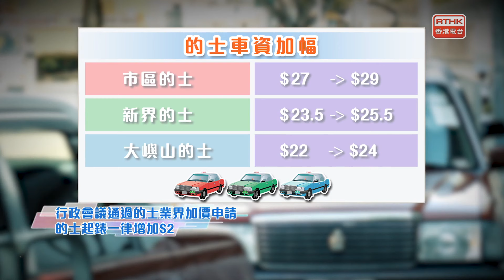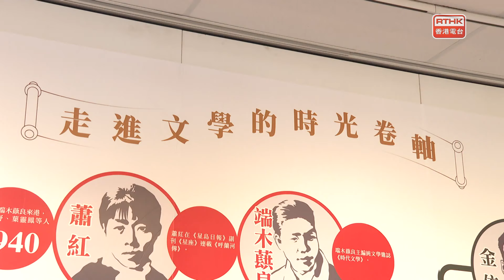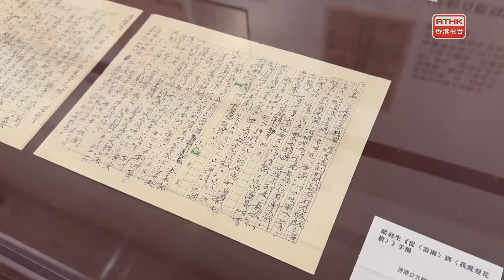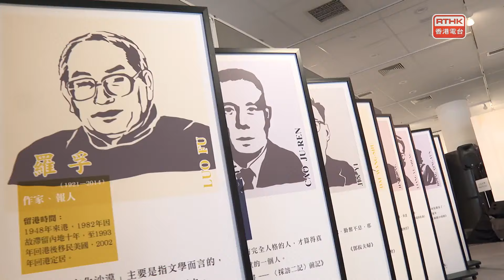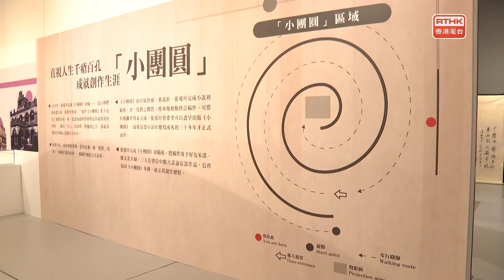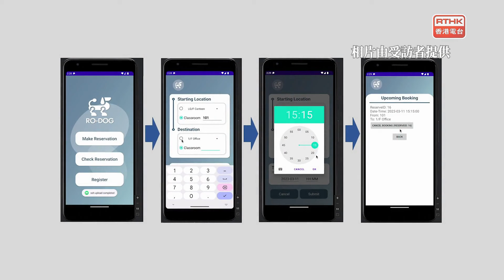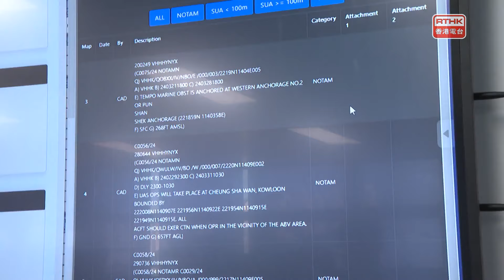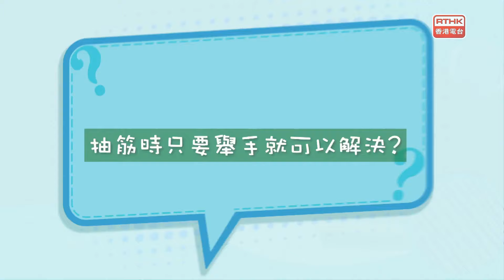凝聚香港：第四百九十七集 機械導盲犬，出行點對點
「南來作家手迹遺物展」
由香港文學館、香港作家聯會，及中國現代文學館主辦《南來作家手迹遺物展-走進文學的時光卷軸》，5月11日於香港中央圖書館開幕。今次展覽一共展出24位重要南來作家，像張愛玲、梁羽生、金庸、劉以鬯的手迹及物品超過300件，其中200件更是原件，是香港歷年最具規模的南來作家主題展。

「機械導盲犬，出行點對點」
視障人士出行需要依靠導盲犬分辨方向，香港資訊科技學院與其畢業生，研發了機械導盲犬系統，為視障人士導航及避開障礙物，免受被障礙物絆倒之苦。

「為人民服務-政府飛行服務隊-助理飛行行動經理」
政府飛行服務隊為政府各部門提供行動性的航空支援服務，當中包括搜索及拯救、內部保安和空中測量等空中支援服務。而負責統籌和協調任務內容的其中一個重要崗位，便是「助理飛行行動經理」。張子軒三年半前開始擔任這個崗位，面對複雜多變的行動内容，究竟他會如何應對？而這個工作崗位又讓他從中領悟到甚麼意義？

「童話香港-抽筋請舉手」
每個人都曾經歷過抽筋，傳閒抽筋只要「舉手」就可以解決，如果是左腳抽筋，便舉右手，右腳抽筋，便舉左手。小朋友相信嗎？一起聽聽他們的看法。